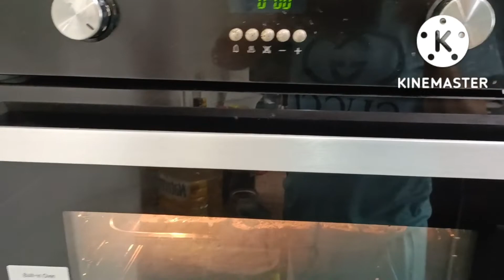DETOX DRINK WITH HEALTHY BREAKFAST 🥞🥞